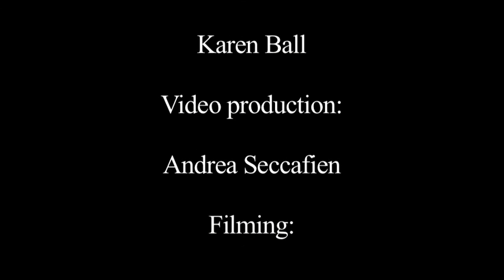Innoculants for preventing disease and improving nutrition in crops